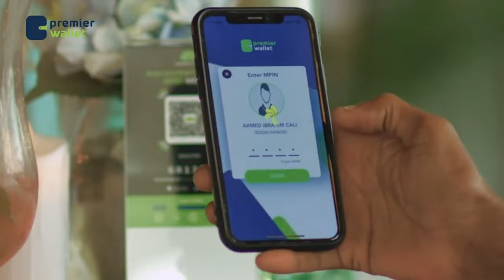Maryan Axmedeey oo markii koowaad ka hadashay heestii Qamar Suugaani ee ay kasoo muuqatay iyo siday.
Maryan Axmedeey oo markii koowaad ka hadashay heestii Qamar Suugaani ee ay kasoo muuqatay iyo siday ku timi.